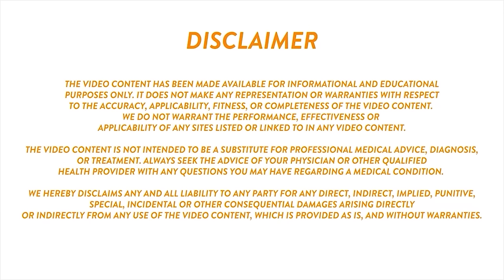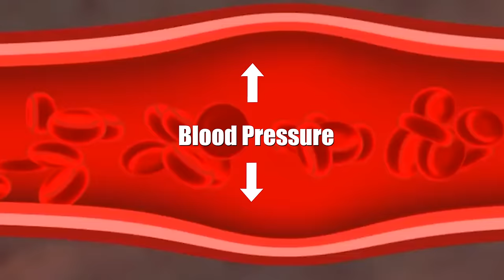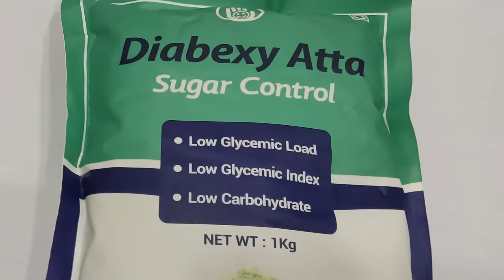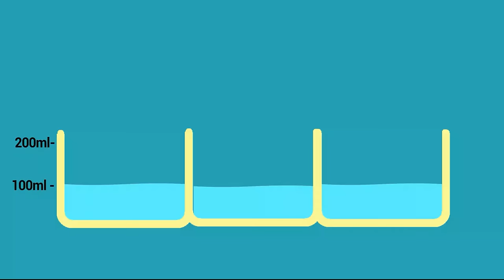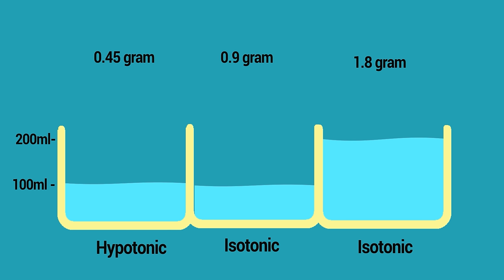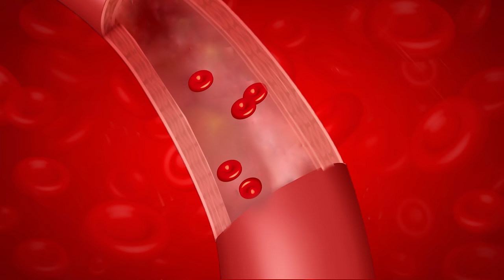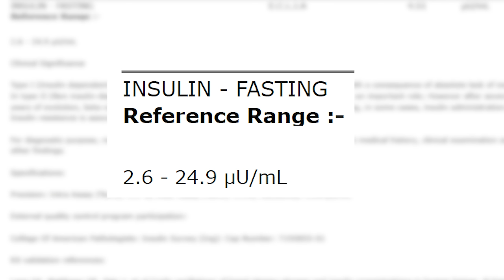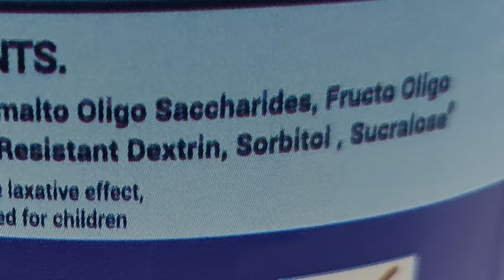Why Diabetics get High Blood Pressure | Does Salt causes Blood Pressure | Diabexy | EDU 12 (Heart)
Diabexy Educational Series - EDU 12 (Heart)

Up till now, we have discussed diabetes from the very beginning like the history of diabetes, the actual cause of diabetes, and how to manage diabetes without medicine with the help of only food. In this video, we will talk about the scientific connection between diabetes and high blood pressure. Why a diabetic person gets high blood pressure sooner or later. We will get to know the actual cause of high blood pressure and does salt really causes high blood pressure. What is the myth and truth behind salt in high blood pressure or hypertension?

Diabexy products are specially designed for diabetics. They help in managing blood sugar levels while supplementing your daily nutritional requirement. With over a decade of research and development to develop low glycemic load food product, we believe that it is possible to reverse diabetes with the help of healthy eating habits and disciplined lifestyle.

At Diabexy, we believe it is possible to reverse diabetes with the support of knowledge and discipline.  We provide free consultation with our team of certified dieticians and licensed medical doctors to support your Diabetes Reversal Plan.